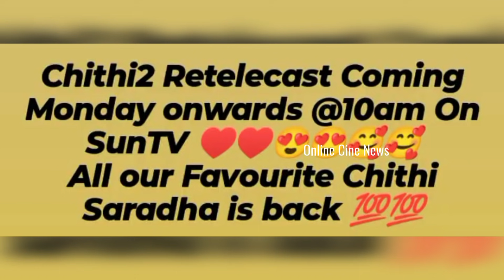Sun TVயில் மறு ஒளிபரப்பாகும் சித்தி2 | Chithi2 Serial | Kavin Venba.